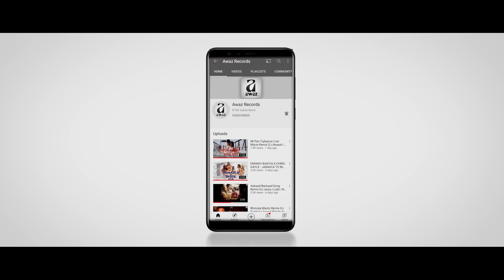Baarish Ki Jaaye 2021 Remix DJ Sarthak X DJ Rocco, New Romantic Love Songs B Praak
"Baarish Ki Jaaye 2021 Remix" By "DJ Sarthak" "DJ Rocco" "New Romantic Songs" "Love Songs"